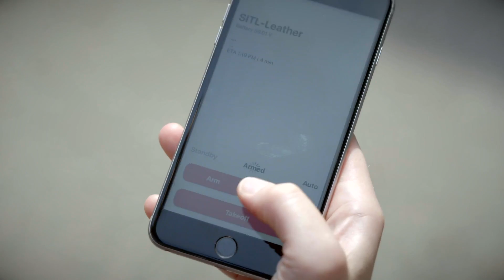Mercedes-Benz Vans and Drones Delivery Service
* Joint project of Mercedes-Benz Vans, US drone systems developer Matternet and Swiss online marketplace siroop
* Innovative delivery concept with vans as connected, mobile landing platforms for drones tested in Zurich
* Pilot objectives: testing of on-demand delivery and its acceptance by retailers and public
* Van and drone combination connects customers and merchants faster, enhances efficiency and service level and reduces congestion

Mercedes-Benz Vans, US drone systems developer Matternet and Swiss online marketplace siroop have started a pilot project in Zurich to test an efficient van and drone-based system for on-demand delivery of e-commerce goods. The pilot project, which started with first trials on September 25, represents a significant milestone for autonomous aerial systems: it is the first time that extensive beyond-line-of sight drone operations with the use of vans as landing platforms are taking place in a major urban area to test a fully-automated e-commerce drone network. The development of the overall system uses an iterative approach and is based on early testing and continuous optimization.

During the course of the three-week pilot project, customers will be able to order selected products from online marketplace siroop that are suitable for transport by a Matternet drone, such as consumer electronics and other e-commerce items weighing up to two kilograms. Delivery will be made on the same day. The drones are loaded directly at the merchant and fly to one of two Mercedes-Benz Vito vans equipped with a precision landing technology. The van stops at one of four pre-defined points, called “rendezvous points”, within the city of Zurich, where the van driver takes possession of the product and delivers it to the customer, while the drone returns to the retailer. The entire logistics chain from order receipt to delivery to the customer will be timed and compared against conventional delivery methods to gain insights into the efficiency of the solution.